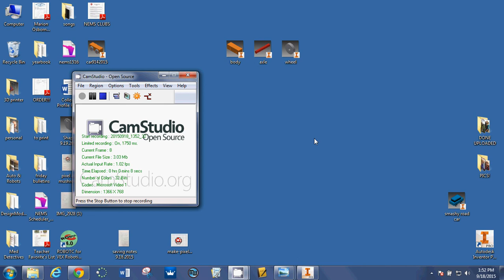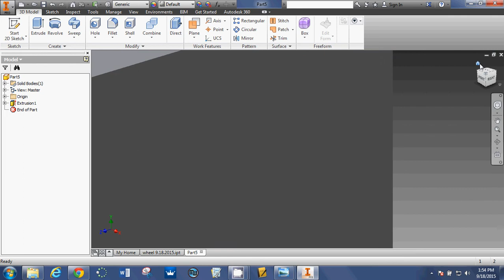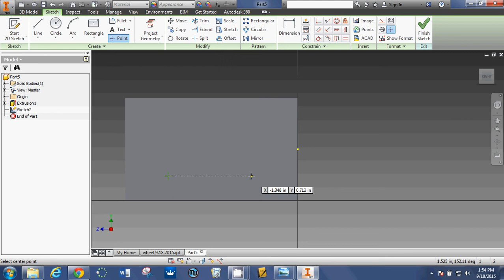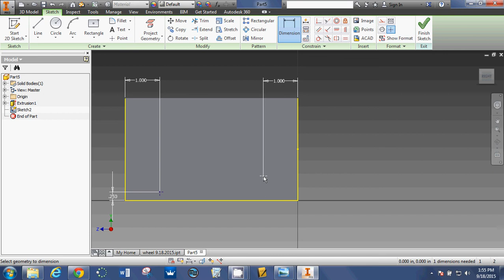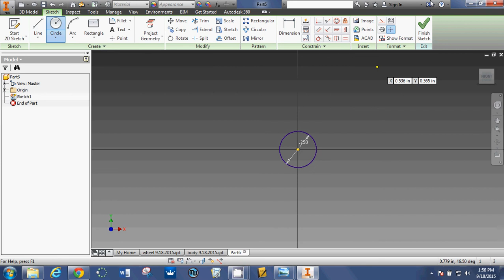reverse1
Part 1 of Reverse Engineering assignment